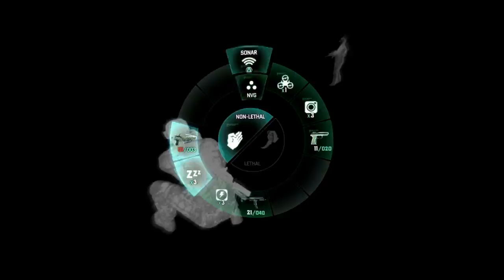Let’s Play Splinter Cell Blacklist | Mission 10: DETENTION FACILITY | Top 10 Games of All Time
Let’s Play Splinter Cell Blacklist in my first walkthrough of my favourite top 10 games of all time! Tom Clancy’s Splinter Cell Blacklist was released in 2013 and was the 6th game in a fantastic series that unfortunately hasn’t seen a new game on the 4K generation! This will be a full walkthrough of one of my favourite games of all time and with probably my favourite video game character – Sam Fisher! Join me for the ride as we go through a trip down nostalgia lane and revisit CaptainGoodspeed’s Top 10 Games of All Time!